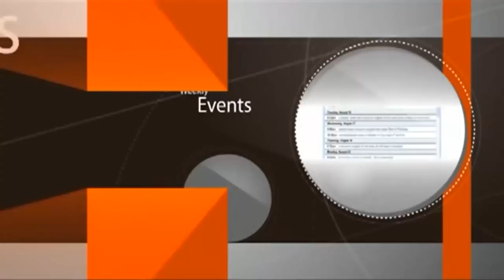הרב מזרחי באלעד (2023)